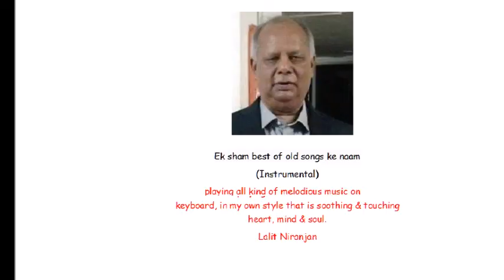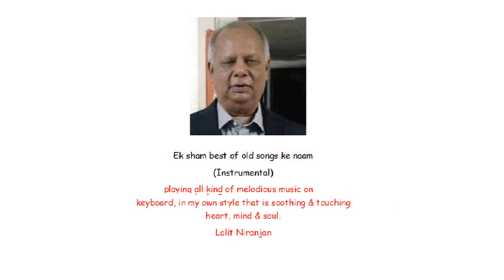A journey into space --- Composed & Played by Lalit Niranjan on keyboard - Instrumental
A journey in to space thru Meditation  -- Instrumental  --  Meditation  --आध्यात्मिक संगीत
Ek shamअध्यात्म   ke naam

Playing all kind of melodious music on keyboard, in my own style that is soothing & touching heart, mind & soul.
                                                   Lalit Niranjan